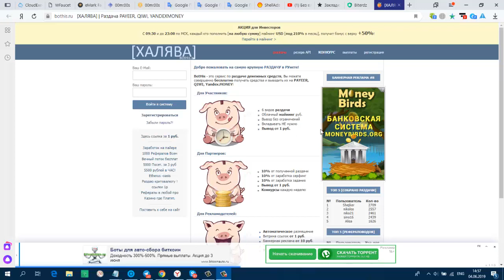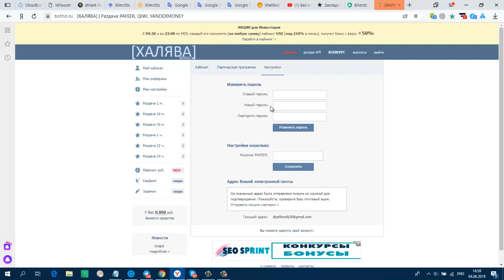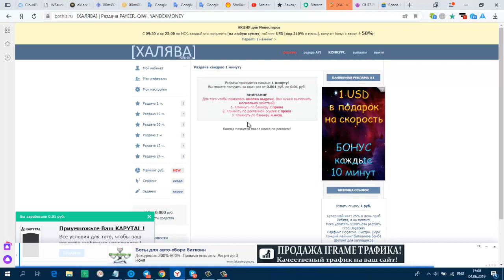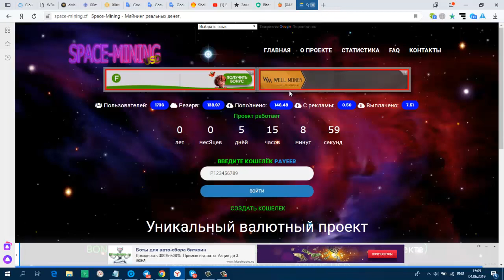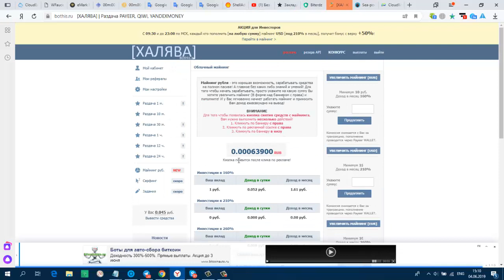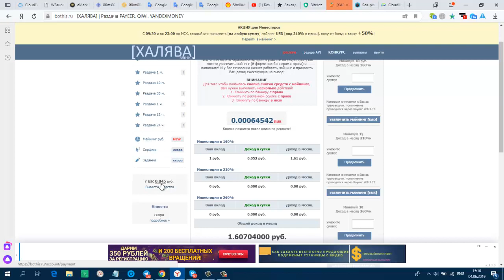Без вложений! ХАЛЯВА! мин вывод от 1 руб